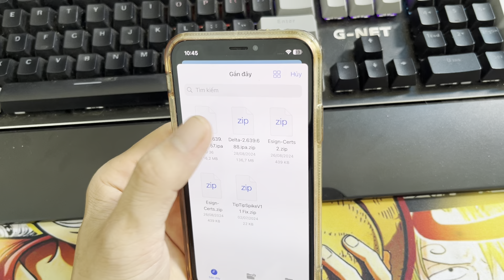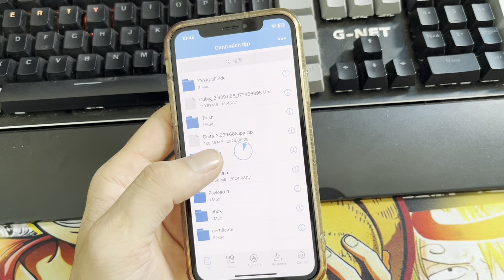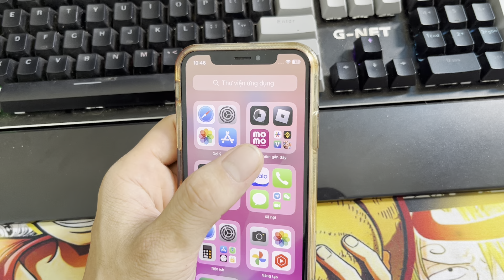[ Update Cubix V2 IOS ] Cách Hack Blox Fruit 21 Trên IPHONE/IOS Mới Nhất